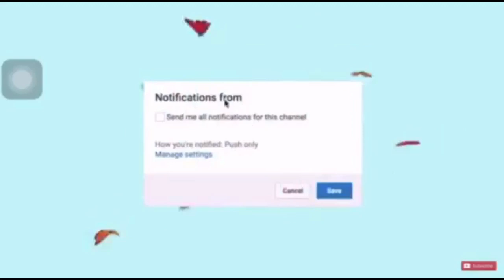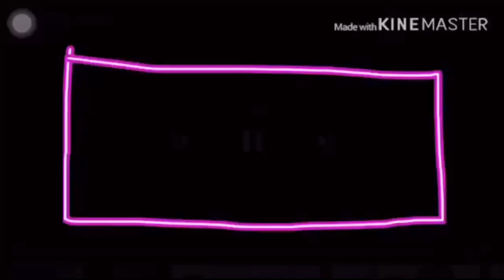DIY FAKE NAILS USING STRAW 😉💅🏻 (sexy long black nails sa straw lang?)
Thankyou for watching! Seeyou on my next vlog!☺️❤️